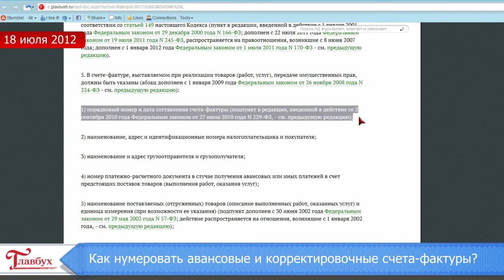Как нумеровать авансовые счета-фактуры?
Интервью с Анной Лозовой, ведущим советником отдела косвенных налогов Минфина России